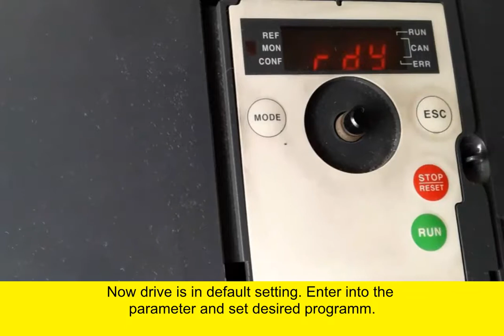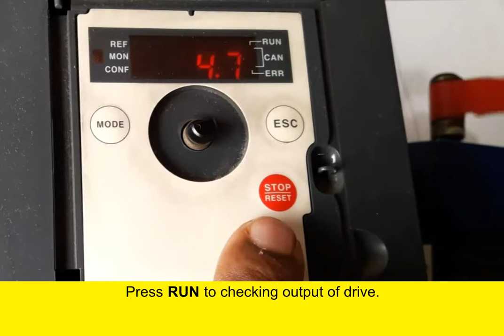𝐂𝐅𝐅 𝐟𝐚𝐮𝐥𝐭 𝐨𝐧 𝐭𝐡𝐞 𝐀𝐓𝐕𝟑𝟏𝟐 𝐝𝐫𝐢𝐯𝐞𝐬! CFF ফল্ট দূর করার জন্য কী কী ব্যবস্থা আছে?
ATV312 ড্রাইভে CFF ত্রুটি!
স্নাইডার ড্রাইভে CFF ত্রুটি কীভাবে দূর করবেন?
স্নাইডার ইনভার্টার ত্রুটি প্রতিকার।

কারণ:

ড্রাইভটি CFF ত্রুটির সাথে পাওয়ার আপ করছে এবং পরিষ্কার হচ্ছে না।

CFF = ভুল কনফিগারেশন ত্রুটি।

সম্ভাব্য কারণ:

-বর্তমান কনফিগারেশন বা প্যারামিটারটি অসঙ্গত।

-অপশন কার্ড যোগ করা বা অপসারণ করা

প্রতিকার: ড্রাইভটিকে ফ্যাক্টরি ডিফল্টে ফিরিয়ে আনার চেষ্টা করুন:

FCS মেনুতে প্রবেশ করুন
FCS মেনুকে InI তে পরিবর্তন করুন এবং ২ সেকেন্ড ধরে রাখুন।

এখন ড্রাইভটিকে পাওয়ার সাইকেল করুন।

যদি ত্রুটিটি পরিষ্কার হয়ে যায়, এখন ড্রাইভটি পুনরায় প্রোগ্রাম করার চেষ্টা করুন। যদি আপনার এখনও CFF ত্রুটি দেখা দেয় তবে আপনাকে ড্রাইভটি প্রতিস্থাপন করতে হবে।